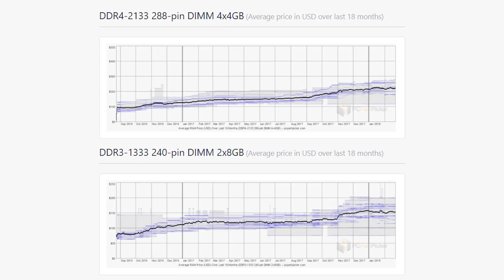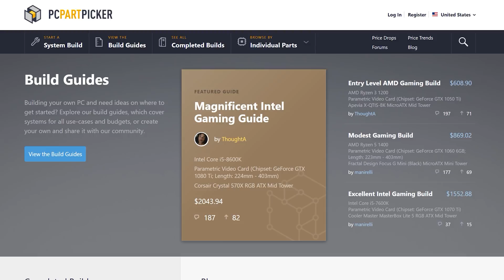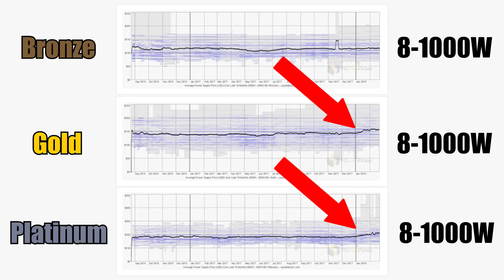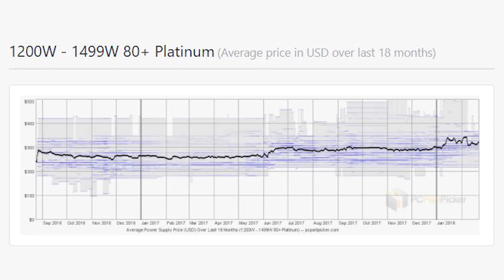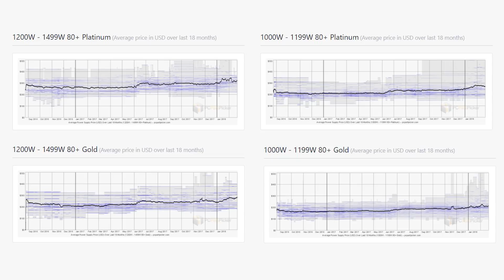Are PSUs the NEXT Victims of the Mining Craze?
- With graphics cards and DDR4 prices at all-time highs, should we be concerned at all with the potential for PSUs to do the same? Power supplies are an essential part of any build, but how valuable are they in mass quantities to miners? Let's analyze price trends over time and find any possible correlations.

Panasonic Lumix G85 (Primary)
StudioPRO 1000W Softboxes
Audio-Technica AT2035
Yamaha MG10XU Mixer
Panasonic FZ1000 (Secondary)
Neewer Microphone Arm
Alphacool Build Mat